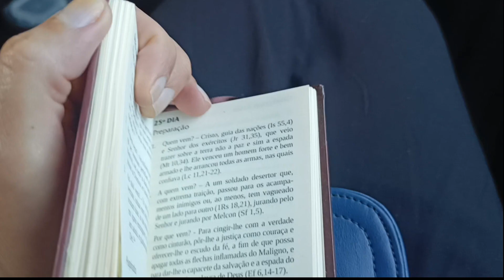Vlog do fim de semana - mini arraiá e arrume-se comigo 🥰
Assista em HD! A qualidade do vídeo e do som ficam muito melhores!!! Altere a qualidade de automático para 1080p diretamente do celular ou computador.